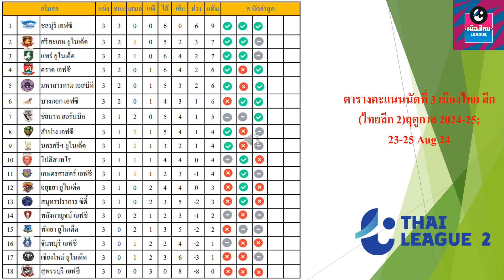สรุปผลการแข่งขันฟุตบอลนัดที่ 3 เมืองไทยลีก(ไทยลีก 2)ฤดูกาล 2024-25 (23-25 Aug 24)